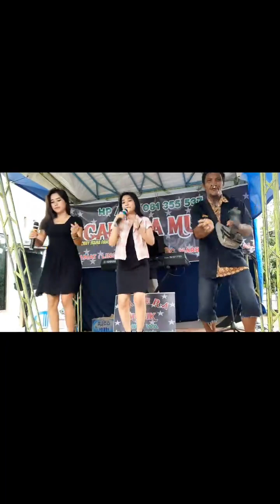cover lagu Bugis cidda Gerri jangan lupa subscribe nya tonton terus sampai habis